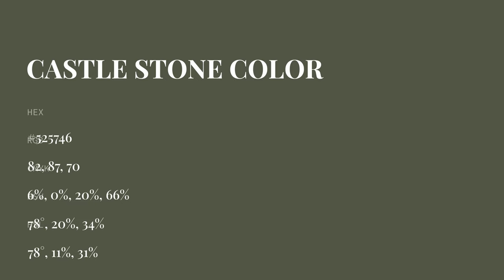Castle Stone color #525746 hex color - Green color - Cool color 525746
What color is Castle Stone ? #525746 hex color - Green color - Cool color 525746

Hex #525746 Color Code is also known as Castle Stone color.